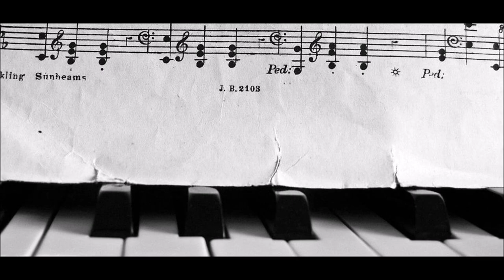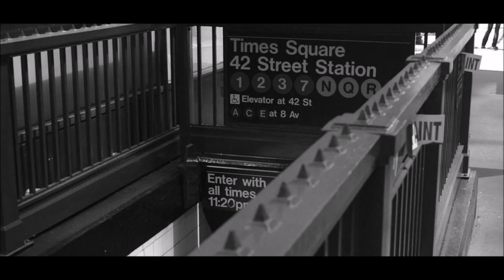Lone Lonely Lonesome Boy / Koji Oikawa 【及川公志 MUSIC★ENTERTAINMENT 公式】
Lone Lonely Lonesome Boy（歌詞）

黒く塗り潰したまま　読み起こせない昔のNotebook
書き連ねたTeenage dreams

街を見渡せば　表情のない通勤中の
サラリーマンで溢れ出した

いつの間に俺も　夢見ぬ社会に
染まってしまった　Lone lonely lonesome boy

錆びついた店のシャッターを　一回ガンと蹴り込んで
大人たちの視線集めた

その冴えない面を　どうにかして一瞬でも
変えてみたかっただけさ

どうせ染まるくらいなら　孤独でいる方が
少しはマシだぜ　Lone lonely lonesome boy

Station passageに　住みついてるホームレスたち
覗き込むと目が合った

夢は？と尋ねると　そんなのとっくに忘れたよと
答えが返ってきた

俺の行く末は　このオッサンと同じか
それは避けたいぜ　Lone lonely lonesome boy

だったらもう一度　思い起こして
実現させよう　Teenage dreams

Lone Lonely Lonesome Boy（English translation）

An old notebook that cannot be read aloud
 while being painted black.
Teenage dreams written there.

When I look around the city,
 it's overflowing with expressionless office workers
 who are commuting to work.

Before I knew it, I was also dyed in a dreamless society.
Lone lonely lonesome boy.

Kick the shutter of the rusty store once,
 I gathered the eyes of adults.

I just wanted to change their dull look somehow
 even for a moment.

It's a little better to be lonely than to be dyed anyway.

Homeless people living in the station passage.
When I looked into him, my eyes met him.

What's your dream?  I asked, he answered that he had
 forgotten it.

Is my fate the same as this man? I want to avoid it.

Then remember again, make my teenage dreams come true.